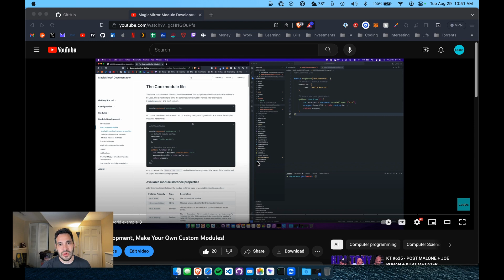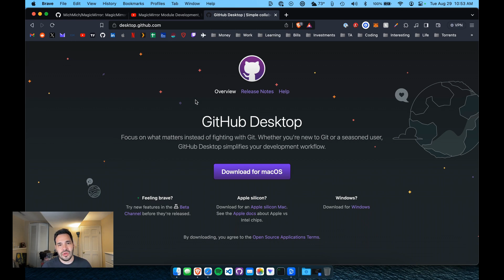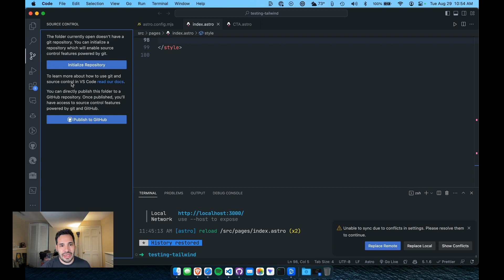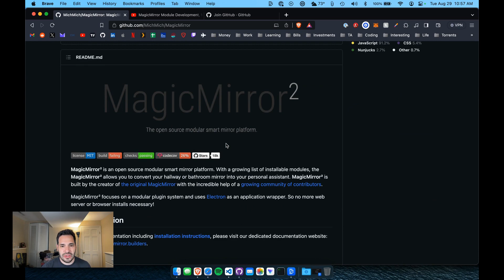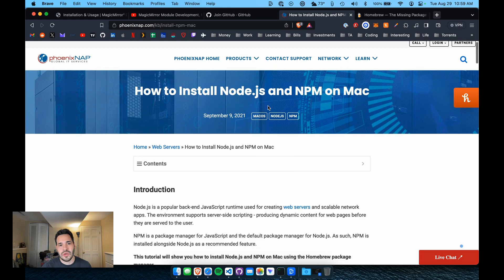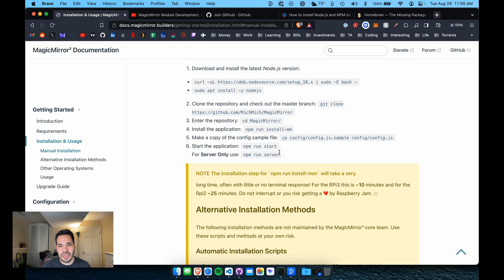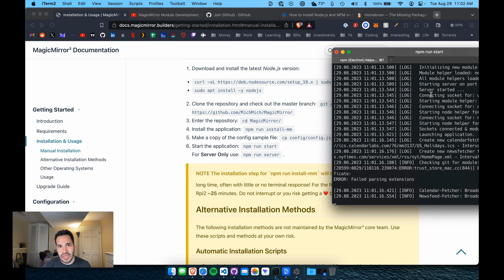Magic Mirror - Getting Started with Local Development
This shows the first steps towards developing for the Magic Mirror community project. This includes setting up a github account, installing Node, cloning the Magic Mirror repo, and running it locally.